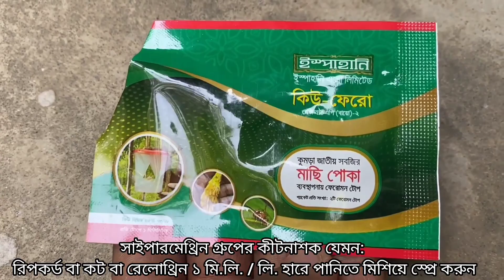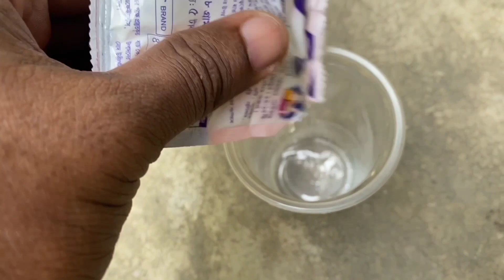ঝিঙ্গা গাছে কি কি সার দিলে ২০-২৫ দিনে ডগায় ডগায় ফলন পাবেন। ঝিঙে গাছের রোগ ও প্রতিকার